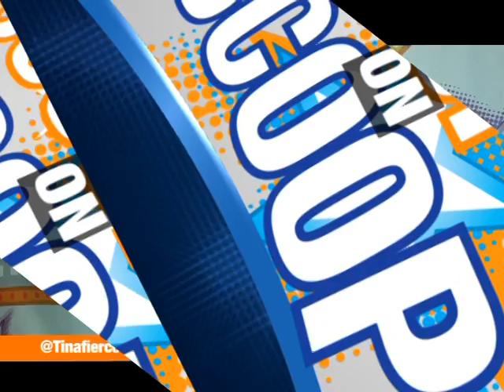ScoopOnScoop: WIZKID ~ Come With Your Own Audience- Ugandans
Wizikid to give Ugandans a free show as a compensation.
 "Come With Your Own Audience, We moved on!" Ugandans